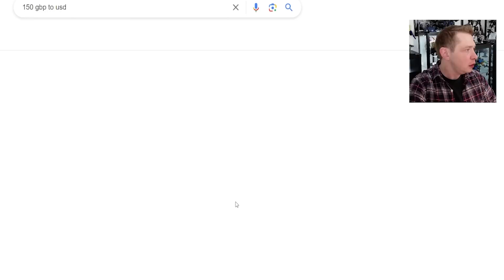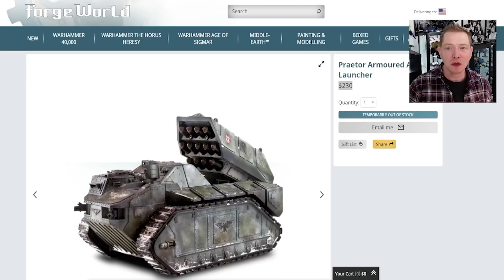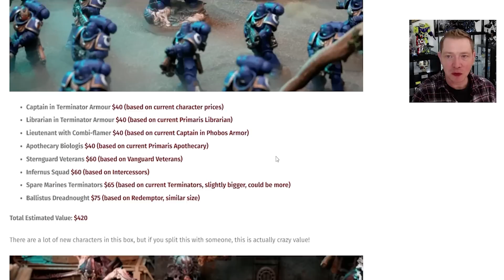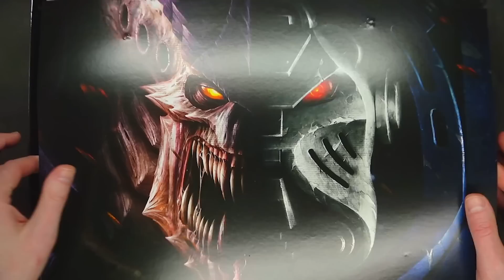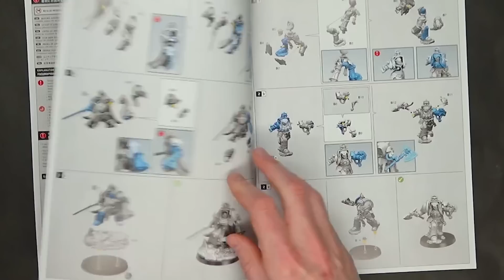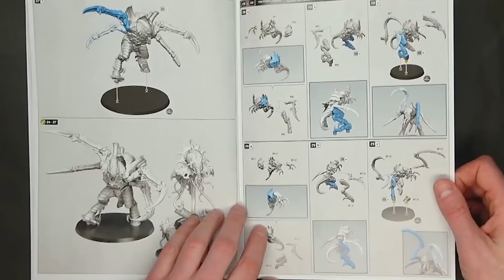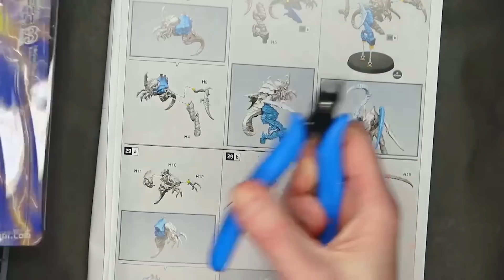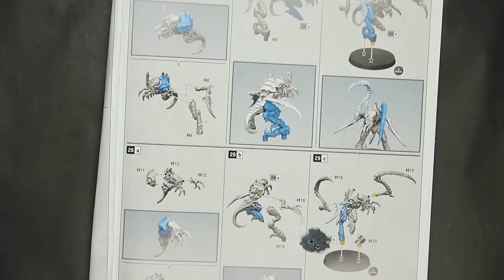Let's Build Leviathan 10th Edition Starter Set Unboxing Warhammer 40k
Don't miss our combo hot take, unboxing, and build of the new highly allocated Leviathan Starter box featuring the new Tyranids and Space Marines as we compare them to other models and tell you the GOTCHAS to be aware of when building them!   Godhands
Read the article

Here's a list of the top hobby supplies I use literally every day➡️
Overhead Triple Bright Lamp (I use two)
Smaller Ultrasonic cleaner
Heavy-duty paint mixer is fun AF We recently found this cheaper alternative as well that may be worth checking out as well as this version

3D Printing
Anycubic photon S 3D printer is magic for minis
Anycubic Photon is pretty affordable and easy to use
New Anycubic Photon Mono
Anycubic Mono X Printer
Anycubic Wash & Cure Station
New Anycubic Wash & Cure Station Large Capacity

Hobby Supplies
Paint Your Army in Only 30 Days
15ml Dropper Bottles
30ml Dropper Bottles (for contrast and large pots)
Holder For Spray Cans
Apply decals like a pro
Wowstick Electric Drill
Hand-Sized Pin Vice
Drill Bits For Magnets Larger bits

Liquitex Resin Sand

Airbrushes & Accessories:
H&S Evolution Airbrush (Aluminium)
H&S Evolution Airbrush (Chrome finish)
H&S Colani Airbrush
H&S Ultra Airbrush
Badger Patriot 105
Iwata Eclipse Airbrush
GSI Creos PS770
Sparmax Compressor
Iwata Airbrush Lube
Grex Airbrush Cleaner
Goose Neck Bottle for Cleaning AB

Figure Storage:
Casematic Hard Cases & Foam
3M Double Sided Mounted Table (For Steel Sheets)
10 Adhesive Magnetic Sheets 8.5" x 11" 20 mil Magnet Peel & Stick

00:00 Intro
00:05 Welcome Back
08:46 GW Influencers
12:00 Leviathan Price Increase
15:55 Profit First, Not Greed
20:16 Leviathan Value
27:38 UNBOXING
32:53 Instructions
40:51 Sprues
48:22 Godhands
50:16 Built Models